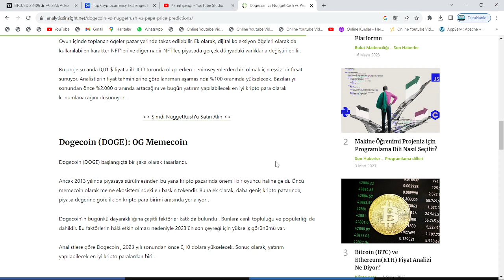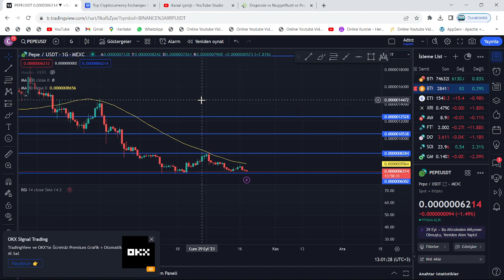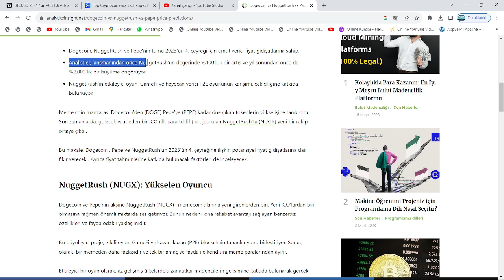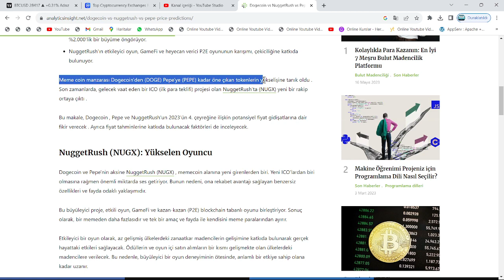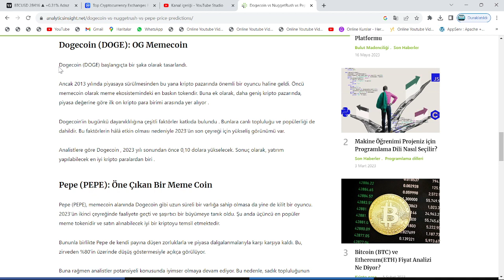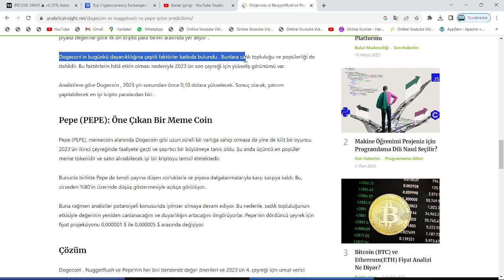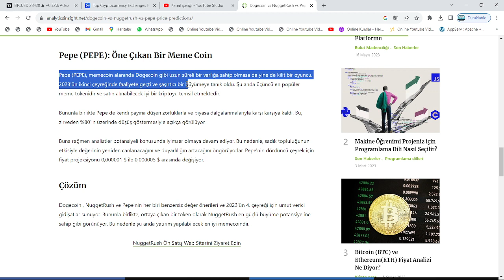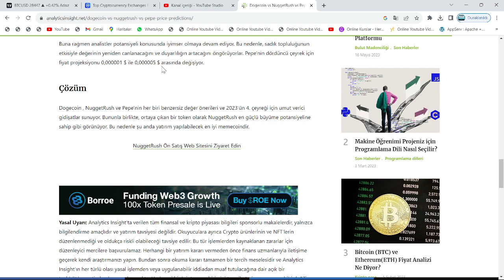ELON MUSK:"BU 3 ALTCOİN'İ ALIN, ÇOK KAZANIN!"🚀"PEPE VE DOGE 2 AY İÇİNDE, 0.000005$ VE 10 CENT OLUR"🔥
Bu videomuzda kripto borsalarında oldukça popüler bir coin olan PEPE coin'i(pepe token) inceledik. pepe'in teknik analizini gerçekleştirdik.